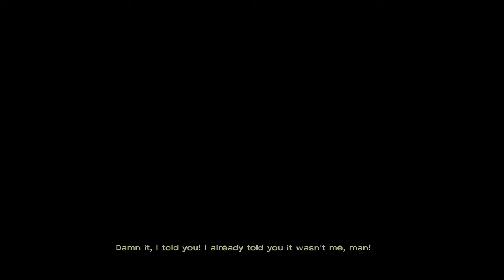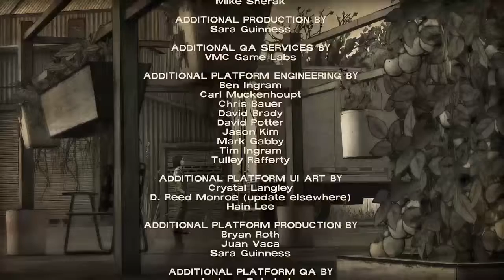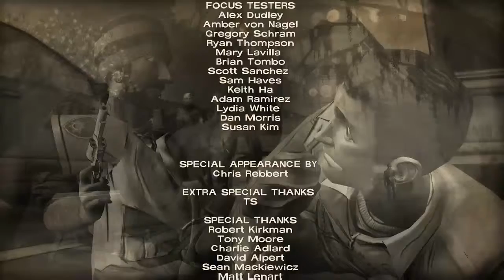The Walking Dead 400 days ep 12